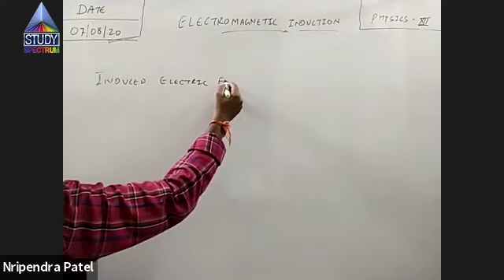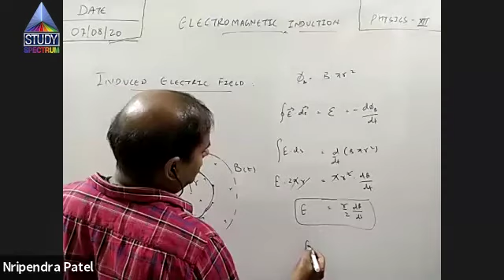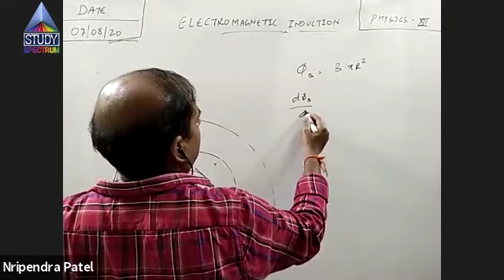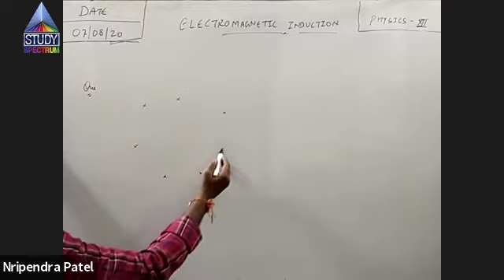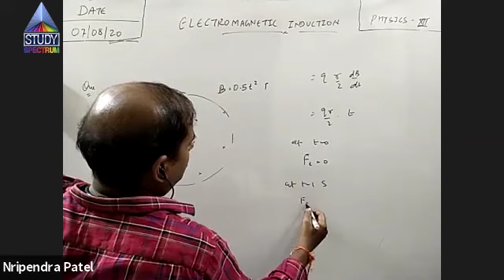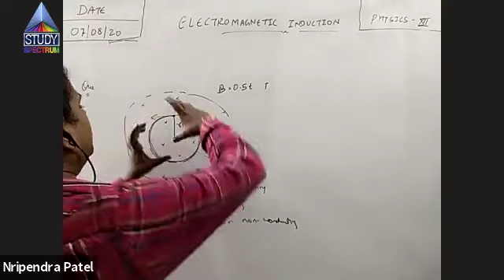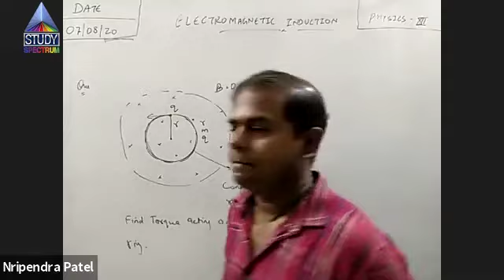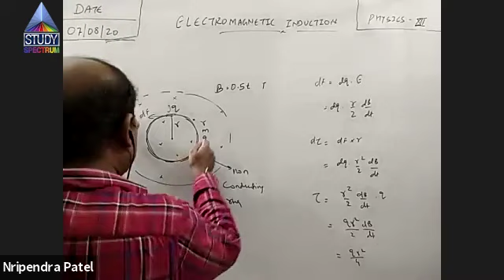12 Physics Electromagnetic Induction Part -15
In this video we will learn about the induced electric field and how to find the magnitude of induced electric field and the calculation of induced electric field and we will learn about the many concepts of how to find the torque with the help of numerical derivation. Our teacher will help you to understand all the concepts of torque, definition of torque in detailed way and easy way so that you can understand all the topics easily.